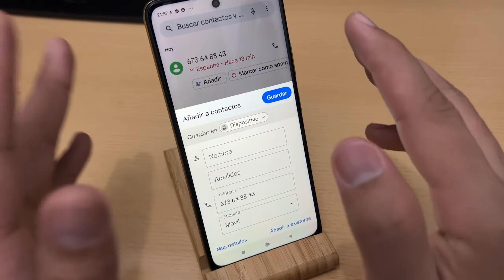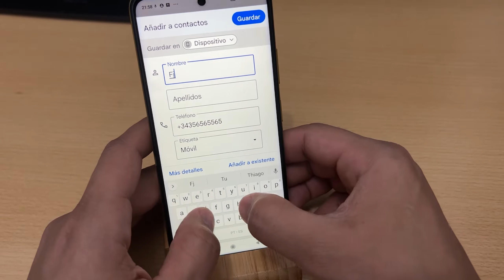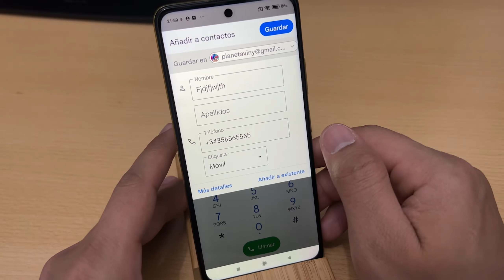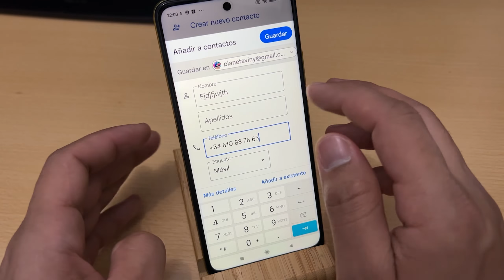Como Guardar un Contacto en Xiaomi POCO M4